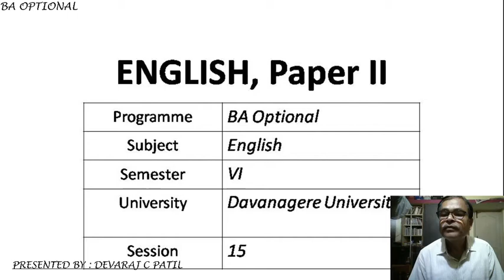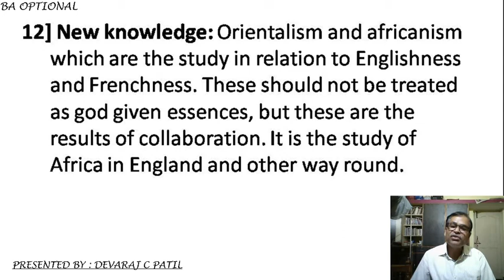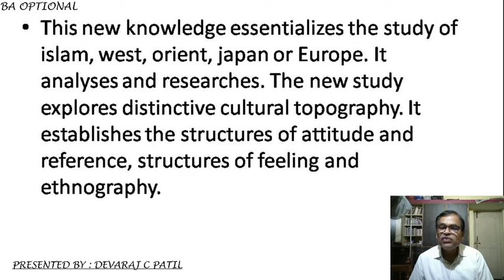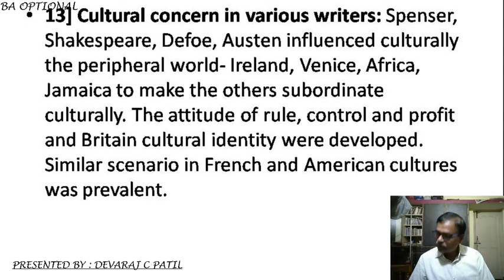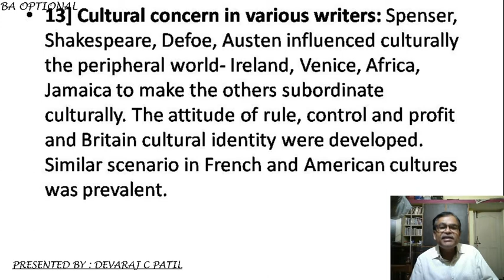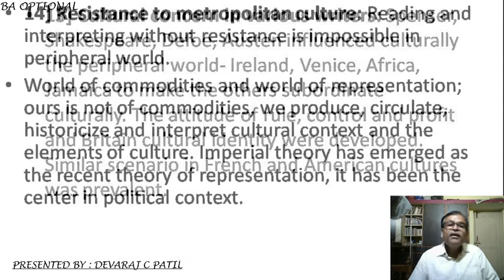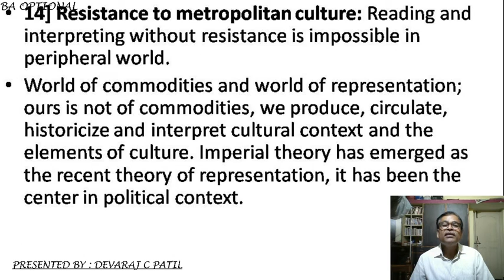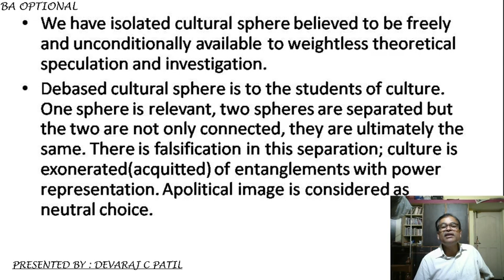SESSION 15 OVERLPPING TERRITORIES